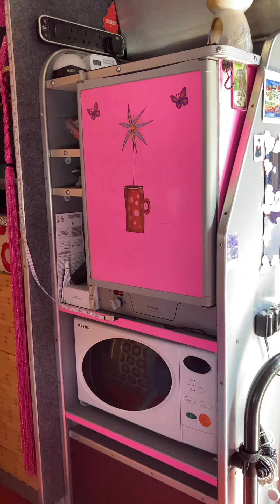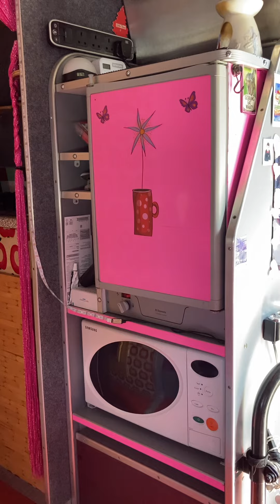Campsite £20 per nite😡